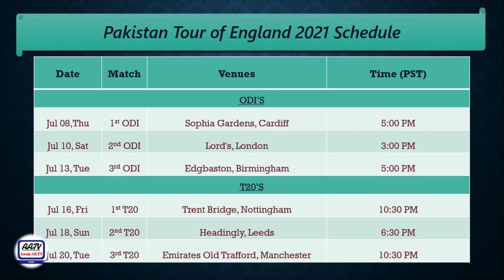Pakistan Vs England | 2021 | Matches Schedule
PakistanVsEngland MatchesSchedule Pakistan Vs England |2021 | Matches Schedule
In this video you will find Pak Vs Eng cricket matches schedule 2021. The Pakistan cricket team are touring England in July 2021 to play three One Day International (ODI) and three Twenty20 International (T20I) matches. The ODI series will form part of the inaugural 2020–2023 ICC Cricket World Cup Super League.